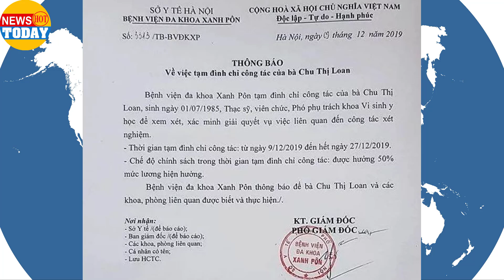Chấn động BV Xanh pôn: Hàng nghìn que thử bị cắt đôi, 4 mẫu xét nghiệm làm chung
Cắt đôi que thử test nhanh HIV và viêm gan B, mỗi mẫu máu chỉ được sử dụng 1 nửa que thử nhằm ăn bớt vật tư; Trộn máu của 4 người khác nhau vào rồi thử chung một lần cho ra kết quả 4 người giống hệt nhau là những việc xảy ra tại bệnh viện Xanh Pôn… - bệnh viện hạng nhất của thuộc sở Y tế Hà Nội.